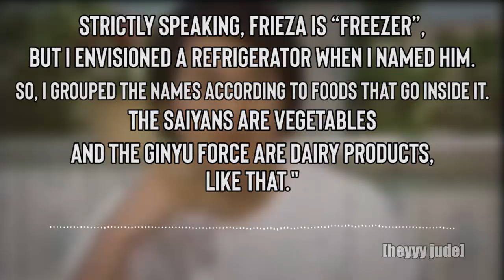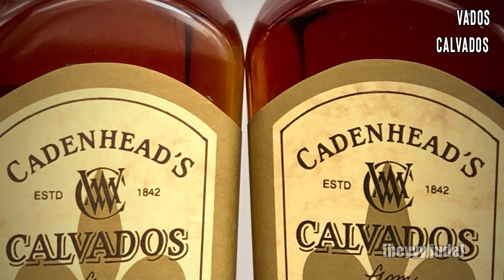What's A Kakarot? | The Meaning of Dragon Ball Names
The meaning and puns of Dragon Ball characters names from across the ENTIRE series. Some including lore and others a backstory to how they got their name as well as Akira Toriyama's process of creating the naming style he used among the cast.

Ka-Carrot Art by Armando.